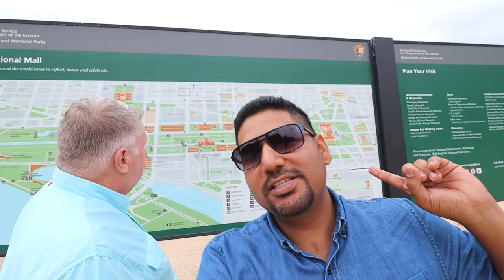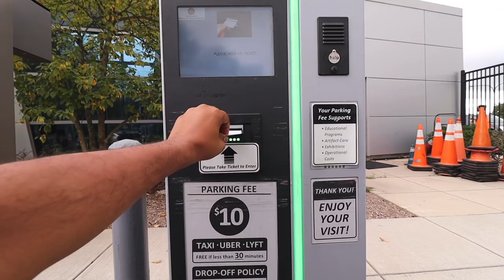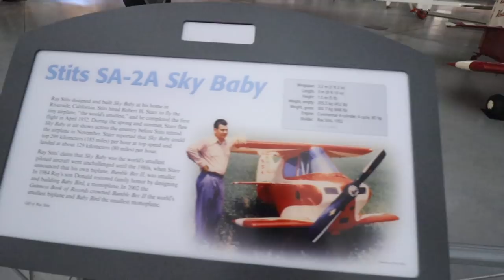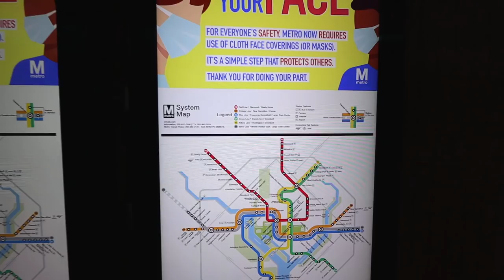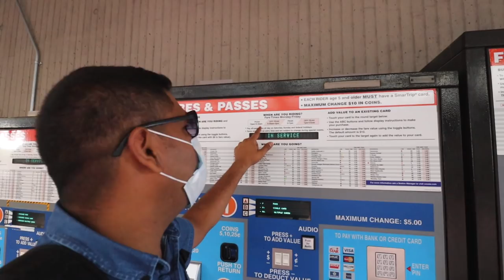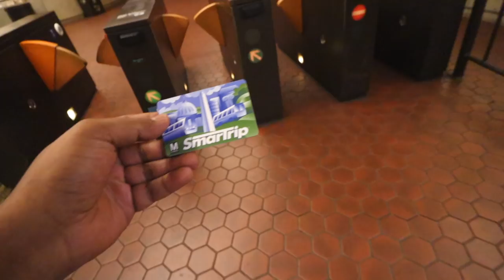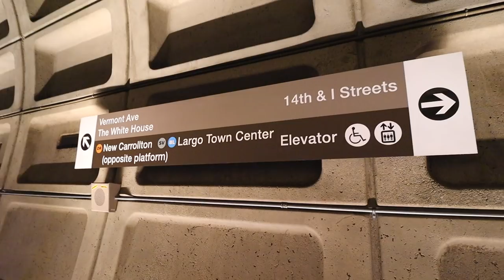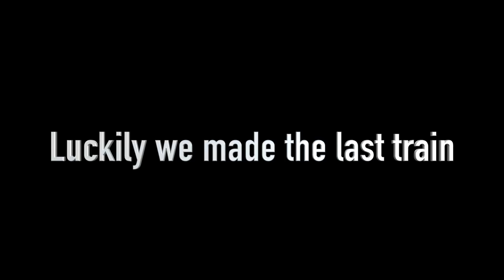WASHINGTON DC NIGHT | World Smallest Plane | USA Road Trip (Ep.3)